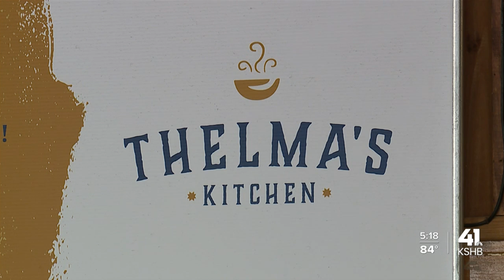Thelma's Kitchen launches birthday fundraiser